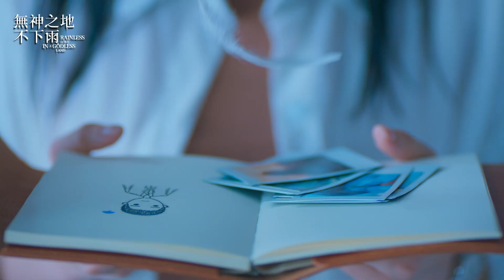無神之地不下雨》雨天CP Teaser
關於你的痕跡
總讓我落淚發呆

你是誰...
為什麼在我的記憶裡徘徊？

無神之地不下雨☔️即將 雨你相遇
出品、製作丨愛奇藝、三鳳製作
導演丨洪子鵬
編劇丨簡奇峯、程雲佳、蘇冠禎
主演丨曾之喬、傅孟柏、顏毓麟
友情出演丨柯佳嬿 、鄭元暢